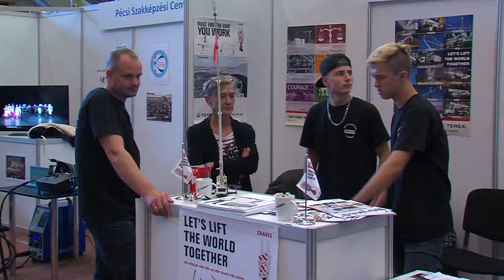Mi a pálya? Műszaki pályaorientációs rendezvény